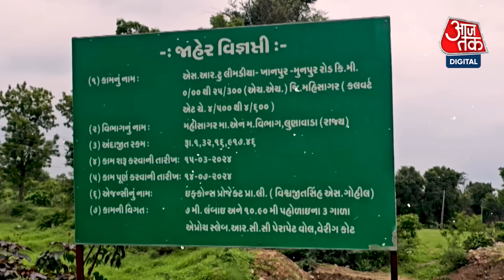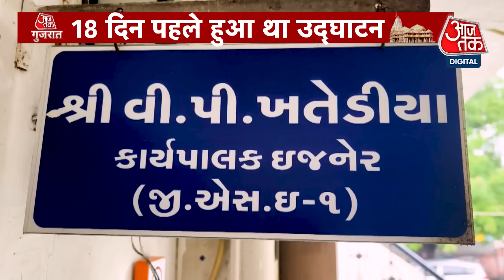Bangladesh Protest: बांग्लादेश में हिंसा से Gujarat के Surat में बढ़ी टेंशन | Sheikh Hasina |Aaj Tak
शेख हसीना फिलहाल भारत में हैं. ऐसे में भारत आदर्श पड़ोसी मुल्क होने के नाते उनके यहीं रुकने और विदेश भेजने समेत दोनों इंतजाम कर रहा है. अगर शेख हसीना किसी अन्य देश में शरण लेती हैं तो उसके लिए भी भारत तैयारी कर रहा है, लेकिन तब तक के लिए उन्हें कहां रखा जाएगा, इसके इंतजामों को लेकर भी भारत सरकार तैयारी कर रही है.